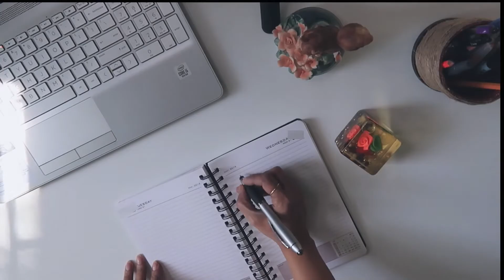বাগানে এলো hummingbird | বানালাম পনীর টিক্কা | Madhumita's Bengali Daily Vlog | Probaser dinguli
বাগানে এলো hummingbird | বানালাম পনীর টিক্কা  | Madhumita's Bengali Daily Vlog | Madhumita's Daily Vlog | Bengali Blog from USA | Probaser dinguli

I have vlogged my daily life, lifestyle. Hope you will like it.

My name is Madhumita, this is my bengali vlog, daily vlog from Seattle, USA and I’m a home maker with simplicity and mindfulness. And you can see of my hobbies, my cooking, my travel; preferably in the mountains, the way I spend my day…